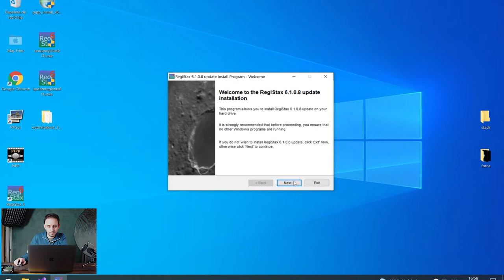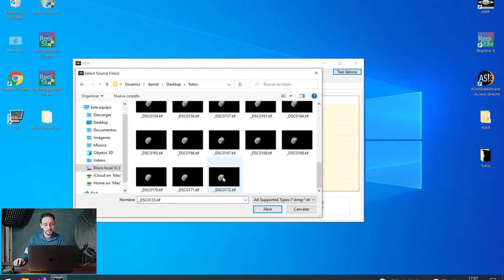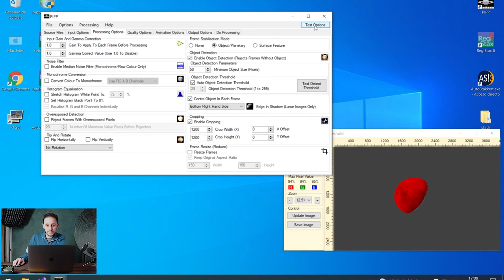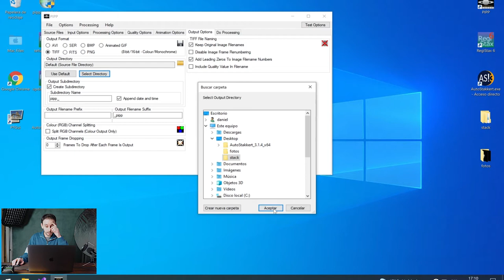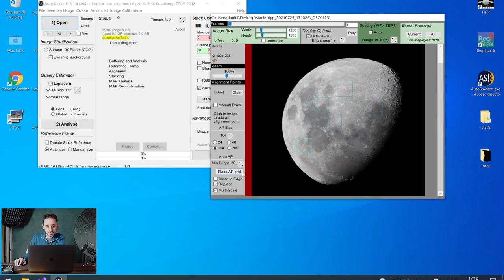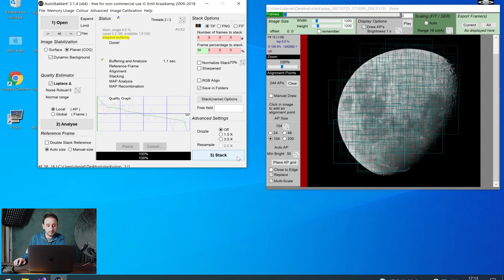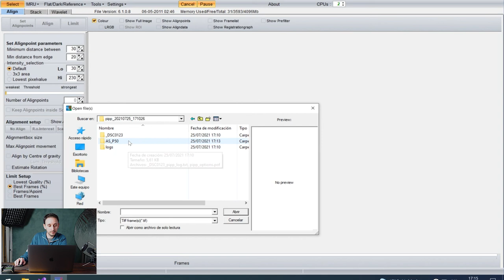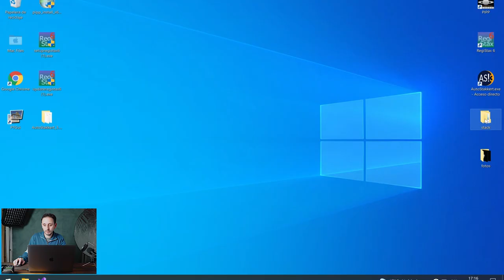Cómo fotografiar la luna con detalle y sin brillo 🌝 {edición paso a paso}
Si quieres aprender como enfocar mejor tus fotos de la luna, este tutorial es para vos.
por medio de los programas pipp, autostackkert y registax conseguiras que tu foto de la luna quede mejor enfocada con mucho mas detalle.
los programas utilizados son gratuitos, te dejo un link mas abajo para que los puedas bajar.

si quieres aprender a fotografiar la luna y hacer ediciones de lunas hdr y luna mineral donde se ven los colores de la luna mira mi curso gratis aqui:

En este curso te enseño desde la captura, el apilamiento y la edición paso a paso de las técnicas más usadas para la fotografia lunar.💻🌝

Mi equipo:
- Sony a7iii
- Mavic air 2

Mis lentes:
- Sigma 14-24mm
- Sigma 28-70mm
- Sony 70-200mm
- Sigma 150-600mm

Mi nombre es Daniel Facelli, soy fotógrafo de paisaje y astrofotografía.
En este canal podrás encontrar:
- Tutoriales de edición y tips de fotografía en lightroom y photoshop.
- Tutoriales de cómo fotografiar la luna y realizar una edición HDR o 3D.
- Tutoriales de cómo fotografiar la vía láctea, realizar star trais y cómo editarla.
También encontrarás entrevistas a grandes fotógrafos, donde charlamos sobre fotografía y edición.
Si te gusta el retrato también encontrarás talleres de cómo cómo fotografiar y editar un retrato.

Subo contenido semanal.